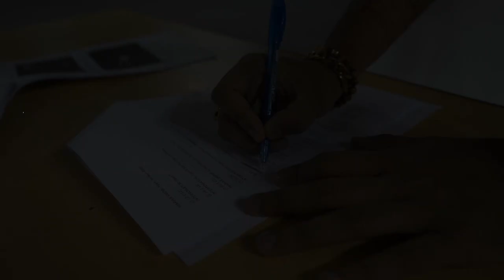Behind the Scenes - Making of Scene Recreation | Student Project | Manipal Dubai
Rah Sharma is a Sydney based filmmaker and a Zhiyun Tech Ambassador. He conducted a week-long workshop titled “Advanced Movie Making Techniques” which included mentoring the student for their Final Project - Short Film.

The training was conducted at the MAHE Dubai campus between 18th Dec and 22nd Dec 2019.
30 students from BA & MA program in Media & Communication attended the workshop.

Here is a Behind the Scenes from one of the short film shot in the campus.

Shot by RENITH SUNIL
Edited by SAI HARSHA VARDHAN PRUDHIVI
Produced by School of Media & Communication, MAHE Dubai Campus